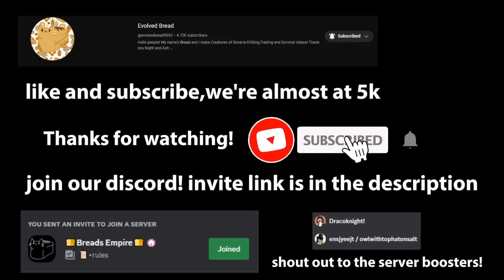KOSing as PERRY THE PLATYPUS - Creatures of sonaria New UPDATE Baruw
Bäruws are solitary creatures that are masters of camouflage. They wait patiently in lush forests for the perfect time to strike, one bite from its powerful jaws is enough to tear off limbs or completely crush its prey. They are even adept swimmers, using their flat tails to propel themselves through the way, making them truly a nearly inescapable threat